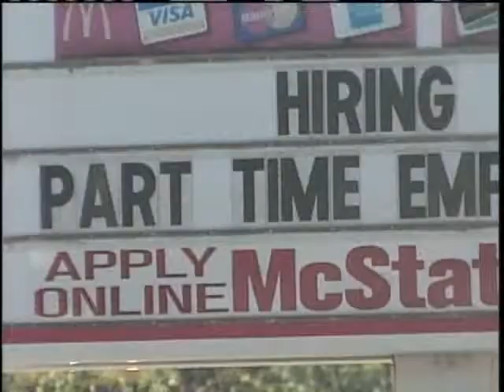Oxford County Ranked As Maine's Unhealthiest County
For the second year in a row, Oxford has been named as the unhealthiest county in the state. News 8's Norm Karkos has a closer look.